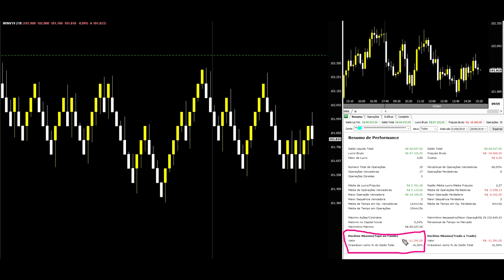Está sofrendo operando na Bolsa? Você precisa entender sobre Drawdown!